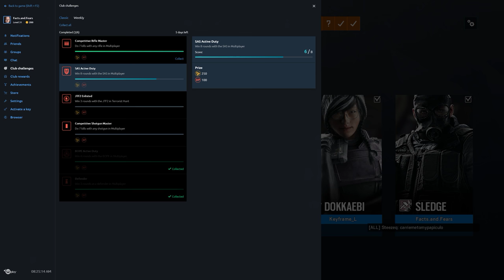Rainbow Six Siege + Part 2279 + Villa TDM Bomb + Operation Para Bellum pcgaming crew